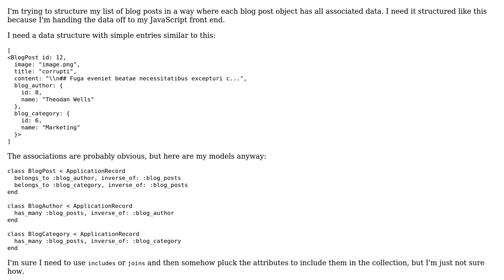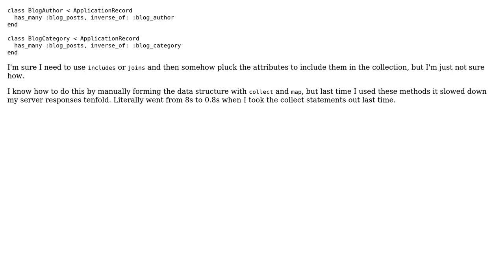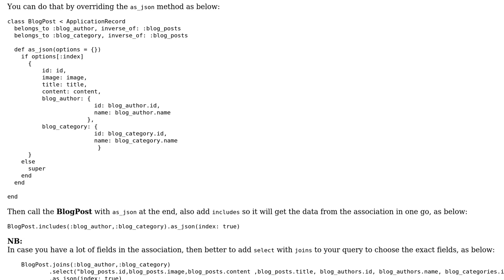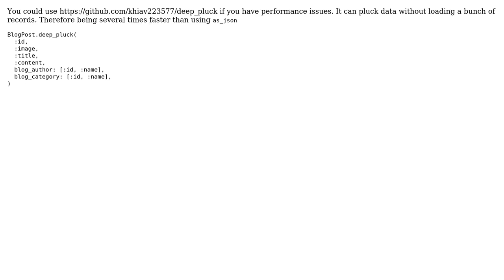Include associated model's attributes in ActiveRecord collection (2 Solutions!!)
Include associated model's attributes in ActiveRecord collection

With thanks & praise to God, and with thanks to the many people who have made this project possible! | Content (except music & images) licensed under CC BY-SA | Music | Images & others | With thanks to user Shiko user khiav reoy user Doug and the Stack Exchange Network Trademarks are property of their respective owners. You are responsible for your own actions.